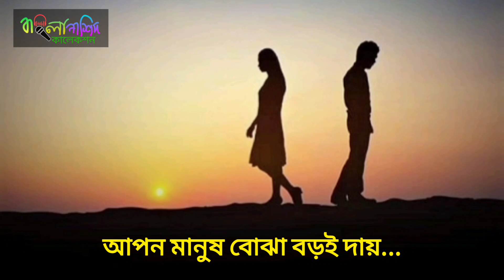ইসলামিক ভার্সন | আপন মানুষ চেনা বড় দায় | বাংলা লিরিক্স | Apon Manush Chena Boroi Day | Bangla Lyrics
আপন মানুষ চেনা বড়ই দায় | বাংলা লিরিক্স  | ইসলামিক ভার্সন
Song: Apon Manush Chena Boro Daay
Artist: Motiur Rahman Enam
Record Label: Poygam Studio
Lyrics: Jashim Uddin Akash
Tune: SK Sanu
Edit: Muhammad Bin Abdul Aziz
Presented by: Bangla Nasheed Collection
আপন মানুষ চেনা বড়ই দায়রে
আপন মানুষ বুঝা বড়ই দায়
চাইলে তারে যায় না ভুলা,
বুকের ভিতর কষ্টের মেলা
আপন মানুষ সবচেয়ে বেশি
আপনকে কাঁদায়

বাবুই পাখি ঘর বাধিলে হয় না
ঘরে ঠাই
ঝড় বাদলে কাটাইরে সে
 ঘরেরী দরজায়
পারে না সে ছাড়তে মায়া
ছাড়ে না ঠিকানা
আমি হইলাম পথের পথিক
পথে ঠিকানা
সময় সুযোগ পেলে মানুষ শুধু বদলে যায়
আপন মানুষ বুঝা বড়ই দায় স্বার্থ ছাড়া হয় না কেহ কারো আপন জন
সুখে থেকো ভালো থেকো করবো না বারন
মন পিঞ্জরে কষ্ট জমা সবাইকে বলতে মানা
আমি হলাম পথের পথিক সবাই আমার চেনা
কারনে অকারনে মানুষে সহজে বদলায়

* ANTI-PIRACY WARNING * This content is Copyright to "BANGLA NASHEED COLLECTION". Legal action will be taken against those who violate the copyright of the following material presented!